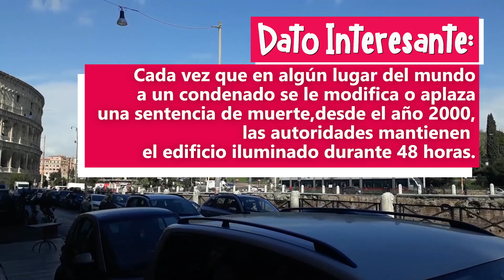Vlog#15 ROMA es increible❤ EuroTour Adventures with Ruth Maria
Konnichiwa! En nuestro tercer dia en Roma exploramos los sitios mas emblematicos,entre el Bus,caminar y los miles de turistas,solo puedo decir ROMA ES INCREIBLE. Uno de los destinos que mas deseaba visitar. Sin duda alguna para volver. Mas alla de los monumentos Italia es un lgar Digno de dedicarle varias semanas de viaje. Por ahora les dejo un poco de ese dia lleno de WOW!

Mi Madrina Carmen y yo vivimos una aventura increible por Europa y Medio Oriente. 26 dias/7 Paises,miles de Kilometros viajados,todo tipo de transporte utilizado e incontables Historias. Disfruten esta Serie de Vlogs de Nuestro EuroTour 2019.